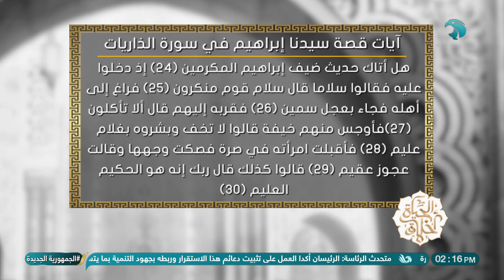الحلقة الكاملة من برنامج الحياة أخلاق بتاريخ 13 / 12 / 2023